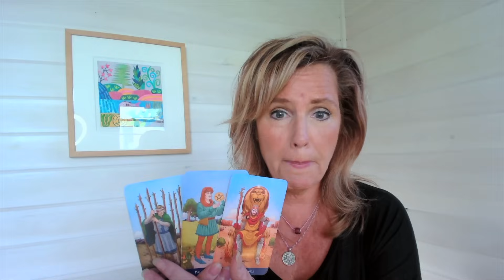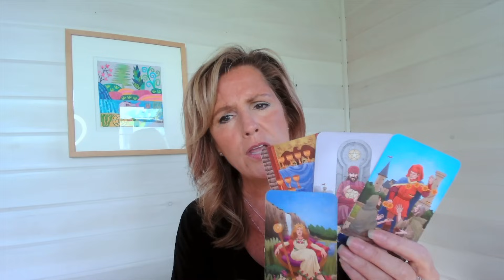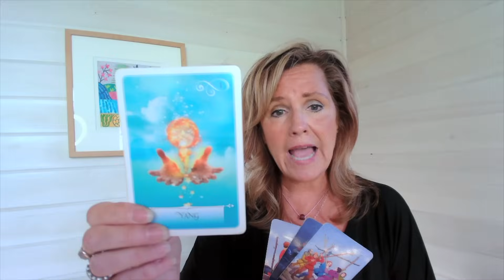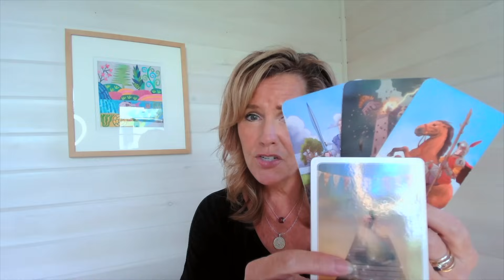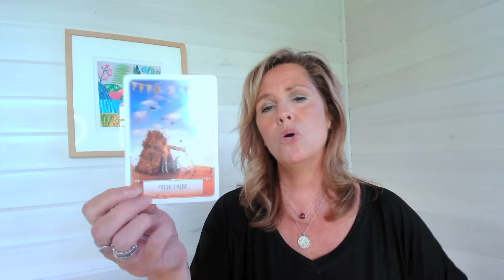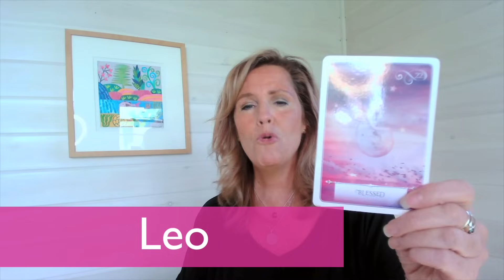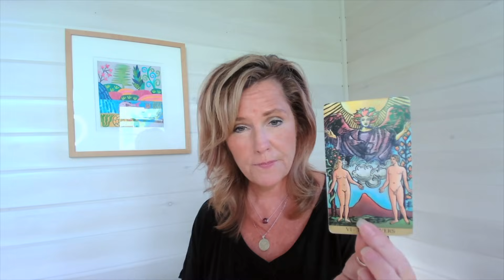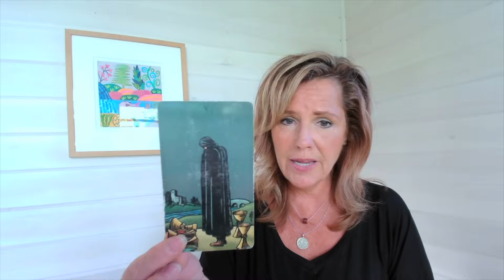ALL ZODIAC SIGNS Tarot Reading : Spirit Is TRYING To Get Your Attention!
--Timecodes--

0:00 - Intro
1:30 - Virgo
3:33 - Libra
5:14 - Scorpio
7:12 - Sagittarius
8:47 - Capricorn
10:20 - Aquarius
11:42 - Pisces
13:04 - Aries
14:13 - Taurus
15:24 - Gemini
17:17 - Cancer
18:31 - Leo
19:48 - General Reading For Everybody